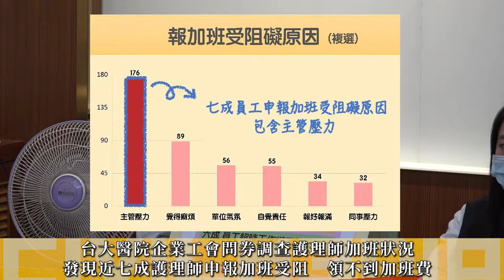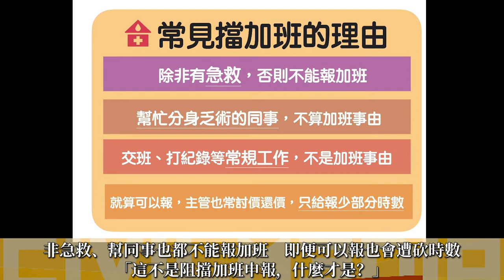2020.08.25 台大護理師血汗加班竟遭阻擋申報？ 工會怒提勞檢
陳護理師提到，理想狀態當然是當下立刻紀錄病人資料，但臨床上常有比打紀錄更急迫的狀況接連發生，如病人需要輸血、施打藥劑，或病人發燒、休克需要急救等，直到交班後才有機會補打紀錄，「這些都是工作，這就是加班」。

陳愛蓉說明，大夜班一個護理師就負責18床病人，平均每個病例只有不到2分鐘的時間可以交待各種數據、施打藥劑等病況，時間根本不夠用，她批評護理長提出的方式不但無法解決加班問題，還會直接導致照護品質下降，例如護理師可能為了符合要求而倉促、模糊地交待病人狀況。